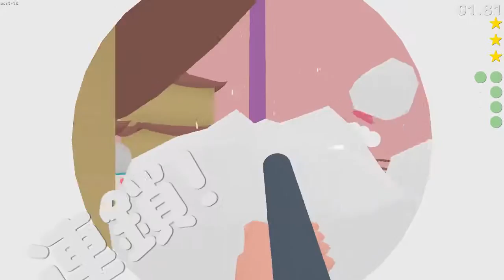Quest for Semi-Glory - Lovely Planet Arcade, Session 3 (Final)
Finally, some closure in the form of floating signs and pillars of light.